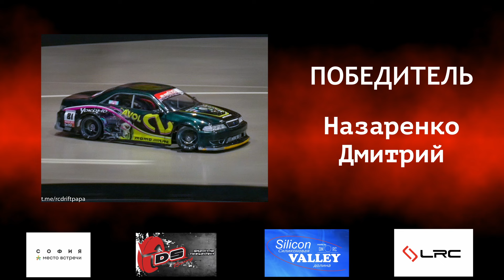Rc Drift Чемпионат Москвы 2 этап 16/06/2024 Все заезды